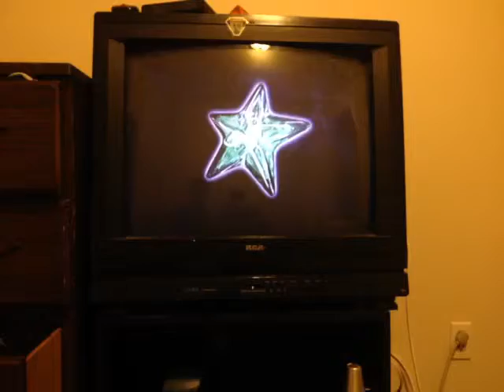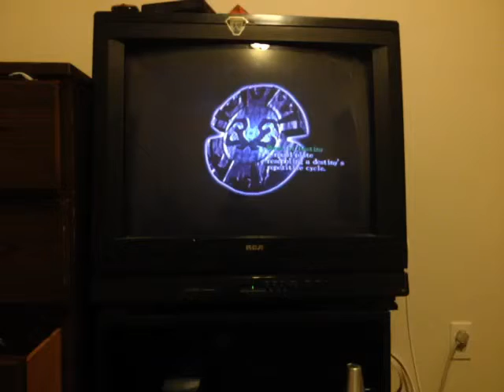Devil may cry mission 15 part 2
More DESTINY